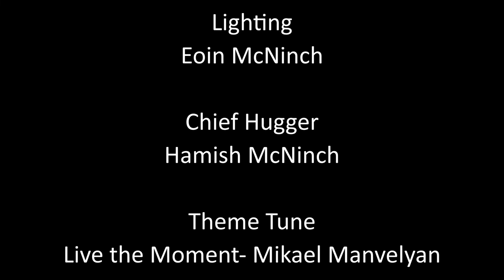Ep. 2 Michael Beddoes and Amy Clarke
In this episode I talk to Producer/Director Michael Beddoes and Scriptwriter Amy Clarke about the film and TV industry.

This series called Tea for Two has been renamed Musici Chats and is now a Podcast found on Apple, Spotify and all major podcast providers!
Tea for Two is presented by Beth McNinch:
Freelance violist living in Ireland.